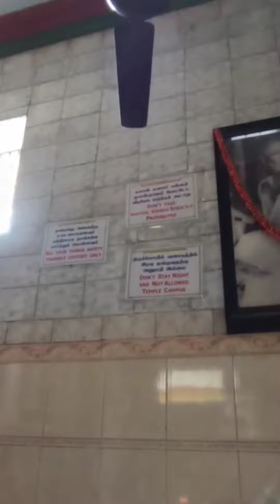ஸ்ரீ பூண்டி மகான் சுவாமி ஜீவ சமாதி.... 🙏